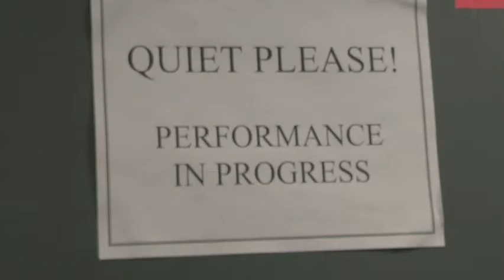3.21.11 C Block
C block of the BJII newscast on 3/21/2011